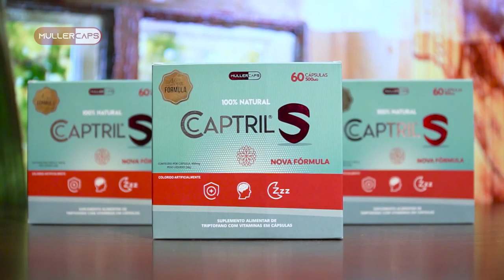Como é o Início de uma Depressão? Captril S Funciona ? Captril S Onde Comprar ​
Neste vídeo eu falei sobre o Captril S e sobre todos os benefícios.

Podem confiar no Captril Super! O Captril S funciona sim e está ajudando milhares de pessoas a se sentirem melhores.

Descubra Os Segredos Do Captril Super
A fórmula do Captril Super foi desenvolvida por especialistas
, durante 5 anos, com o propósito de alcançar
resultados surpreendentes. Por isso, é a número 1 no
combate a depressão e transtornos psicológicos.

O que o seus desenvolvedores dizem:
“A Organização Mundial da Saúde (OMS) através de estudos,
revelou que o Brasil é o país com maior índice de depressão
e ansiedade da América Latina. Pensando nisso, e com o
foco em buscar tecnologias avançadas para chegar ao melhor
resultado foi que desenvolvemos Captril Super em
laboratórios nos Estados Unidos.
Após muito estudo e trabalho árduo, conseguimos chegar a
um produto com resultados incríveis! O Captril Super em
pouco tempo conseguiu surpreender o mercado de saúde e
bem-estar, chegando ao índice de aprovação de mais de 91%
das pessoas que usaram.
Muitas pessoas deixaram de tomar os conhecidos “remédios
tarja preta” para começarem o tratamento com Captril Super,
pois só ele é considerado um tratamento natural capaz de
prevenir a depressão, acabar com o estresse, ansiedade e
regular o sono.
Por esses motivos, indicamos com segurança para todas as
pessoas que buscam uma vida mais prazerosa, cheia alegria,
tranquilidade e paz.”

0.0 1 INSCREVA SE :)
0.0 7 Como é o Início de uma Depressão? Captril S Funciona ? Captril S Onde Comprar ​